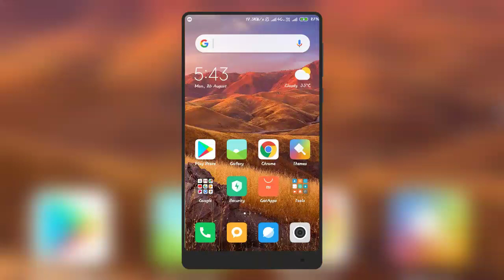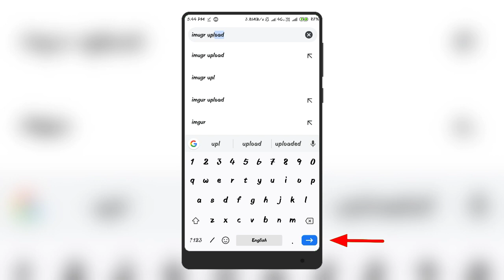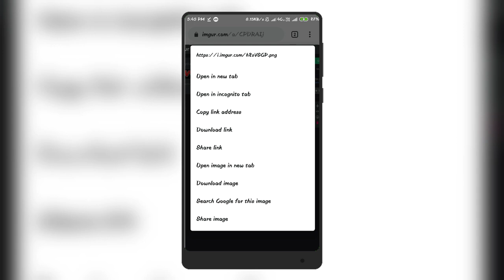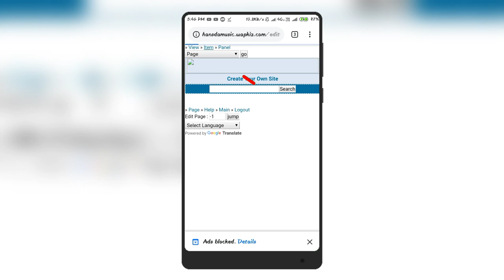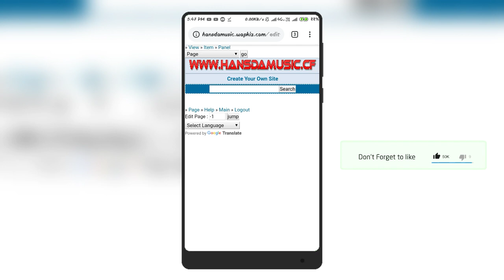Wapkiz Header Code Kaise Lagaye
*SEARCH QUERY*

-  wapkiz header code
-  wapkiz header and footer code
-  wapkiz header code download
-  wapkiz header design
-  wapkiz header
-  wapkiz meta header code
-  wapkiz site header code
-  wapkiz folder code
-  wapkiz download page code
-  wapkiz latest update code 2019
-  wapkiz website full design code
-  wapkiz footer code
-  wapkiz running text code

By:--- mHn Creation